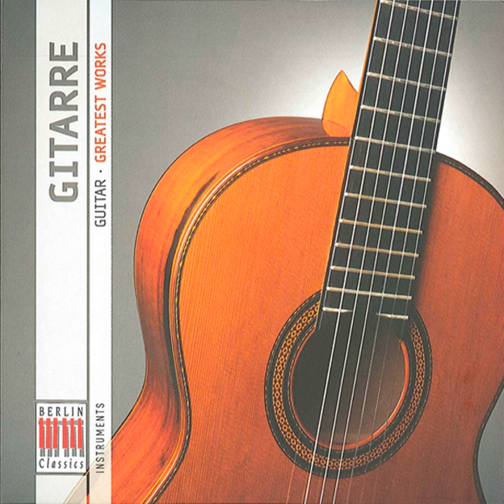Invocacion y danza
Invocacion y danza · Jürgen Rost

Guitar

Music  Publisher: Copyright Control
Composer: Joaquín Rodrigo
Guitar: Jürgen Rost